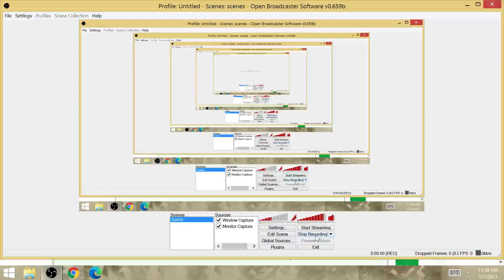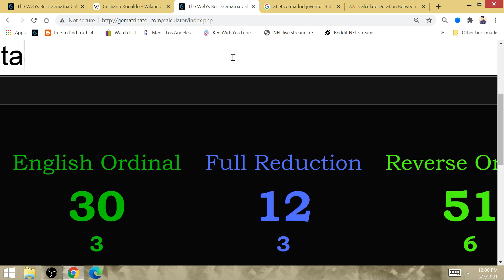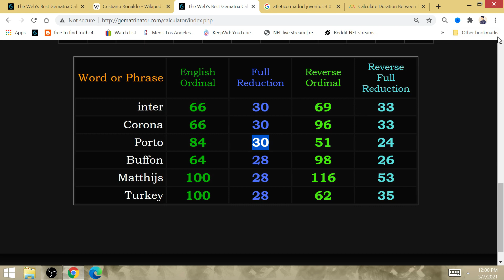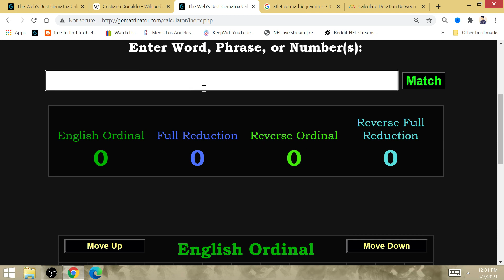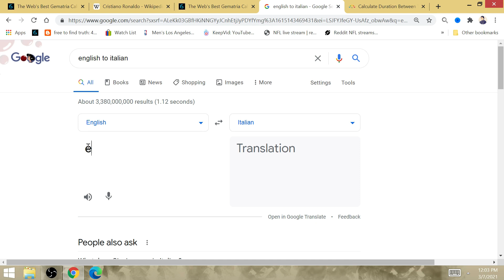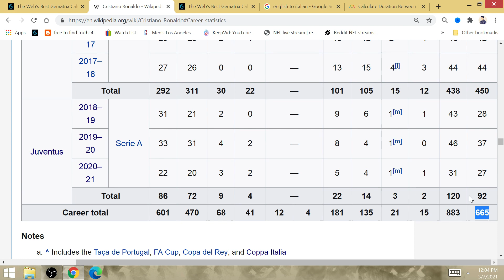"Turkey/Porto": MARK OF THE BEAST=Ronaldo 666th Goal Sends Juventus Through, Hattrrick Goal 28 & 30!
Atletico 2.0: I'm going with Ronaldo to absolutely dominate his Portugese opponent in the 2nd leg. We will see yet another hattrick for the GOAT of the Champions League Cristiano Ronaldo dos Santos Aveiro!